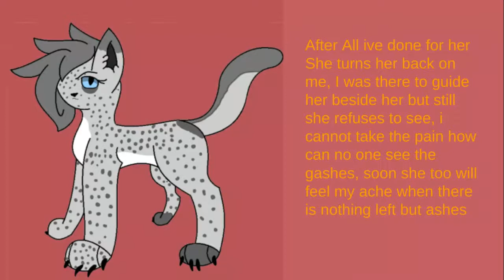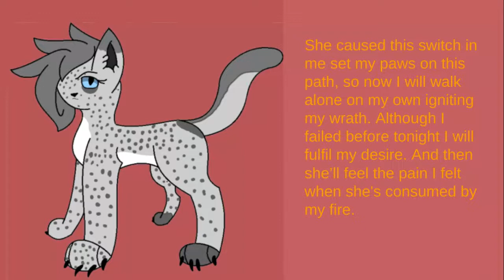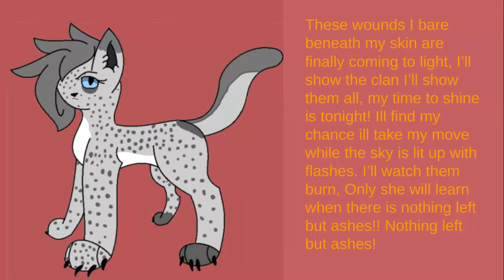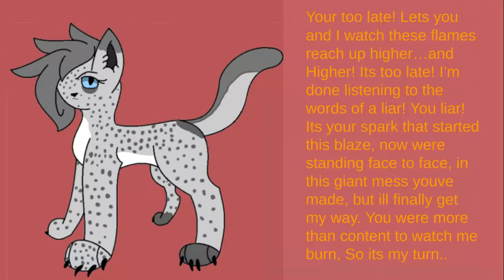+ Nothing But Ashes + Female Ashfur/Ashcloud Cover + SINGING REVEAL? :o +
I decided to show you how i sing when im not sick and dying of covid (Bc the last time i sang i was sick and dying of covid). so yeah enjoy this cover of Nothing But Ashes yes i know the audio is terrible butitriedpleasedonthateme ;-;

If you made it to the bottom of the description type "Ava is a hawt artist" in the comments to confuse the crap out of everybody.